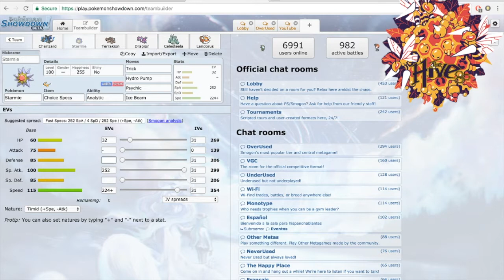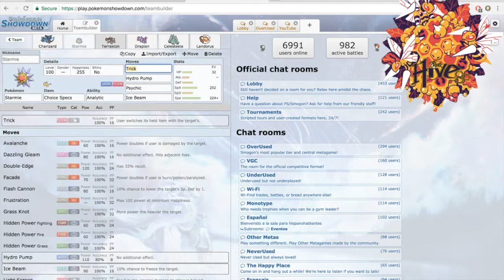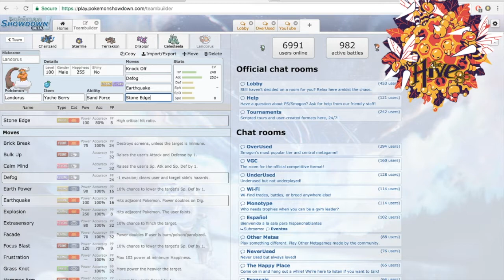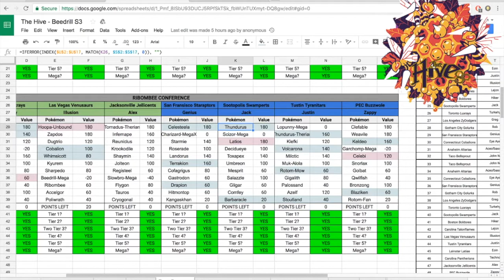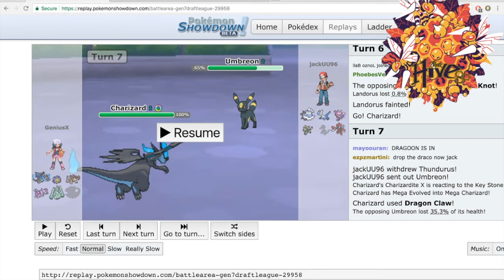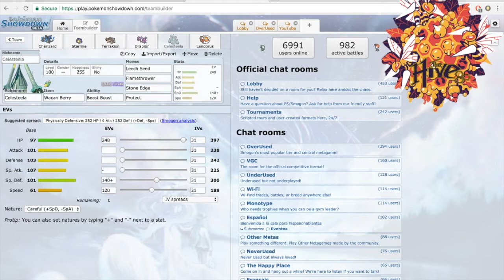Hive S3 Beedrill W1: San Francisco Staraptors (0-0) VS Sootopolis Swamperts (0-0)